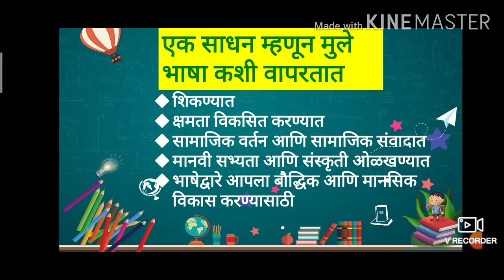मराठी भाषा अध्यापनशास्त्र, भाषा विकासात ऐकणे आणि बोलण्याची भूमिका ,भाग- ३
This video is useful for study of Marathi bhasha adhyapanshastra  for examinations like CTET, TET and other teaching jobs.